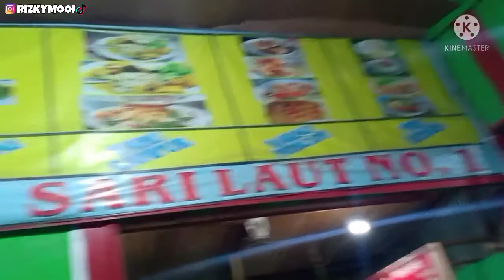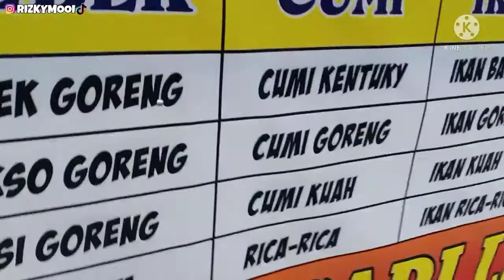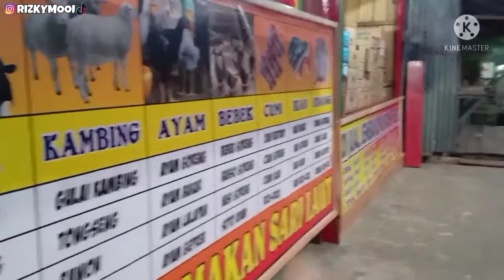NGABUBURIT KE KOTA BELI LAUK SEAFOOD UNTUK BUKA PUASA . SUASANA SYAHDU DI SERUI PAPUA.